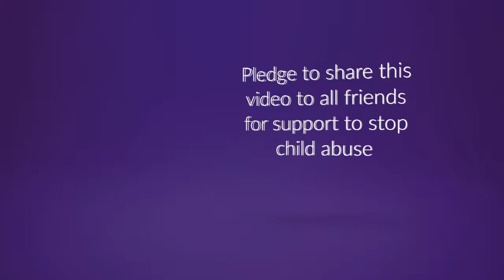walkathon 3p 2019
Pledge to Protect and Prevent to stop child abuse